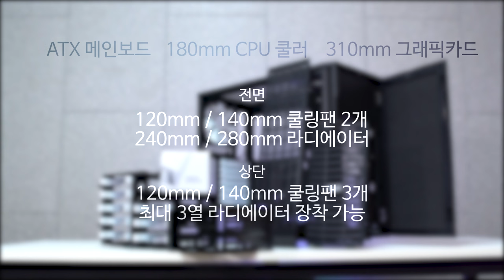프렉탈 디자인 디파인 R5 리뷰 (Fractal Design Define R5 Review)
칼럼 전문보기: goo.gl/ES7o5p